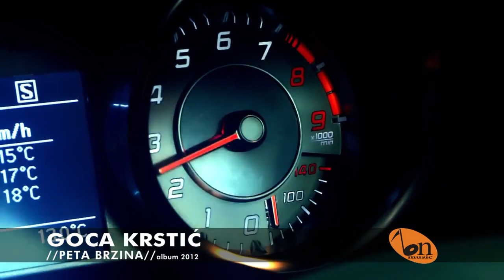Goca Krstic - Peta brzina (Official Video)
Strogo zabranjeno upload na druge Kanale.

Sva autorska prava Zadrzava studio WorldSound sa youtube kanalom WSMusicChannel.